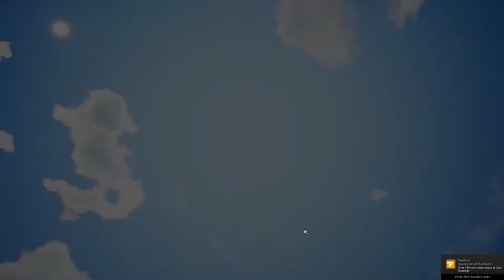Conan Exiles [#1] - The Survival of a domestic women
The start of a new adventure into the unknown world of Conan Exiles in the Singleplayer mode.